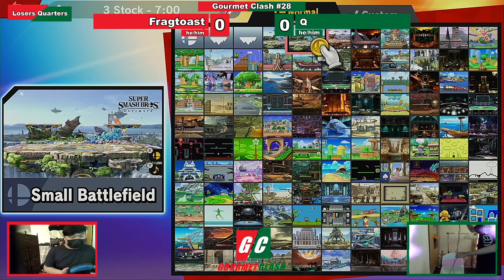Gourmet Clash #28 - Q (Joker) vs Fragtoast (Terry) Losers Quarters - Ultimate Singles